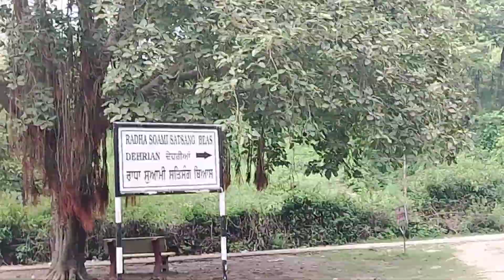JUNGAL SAFARI IN HIMACHAL PRADESH MINI VLOG.